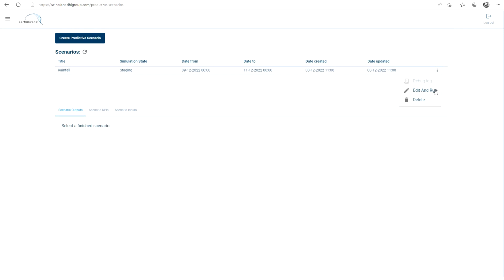DHI CityFlow Live Treatment Plant: Quick Tour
Instead of adding costly new treatment tanks or absorbing the capital expense of plant expansion, apply the DHI CityFlow Live Treatment Plant module (formerly TwinPlant). This integrated automation and digital twin platform transforms plant operations by creating a digital replica, providing accurate real-time information and forecasts. It empowers plant operators with the insights needed to make informed decisions, leading to substantial benefits.